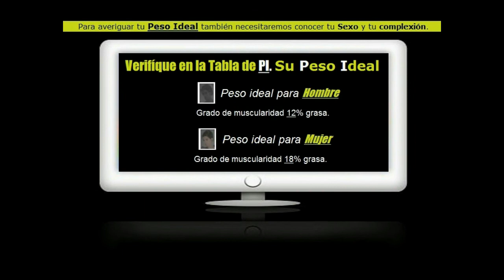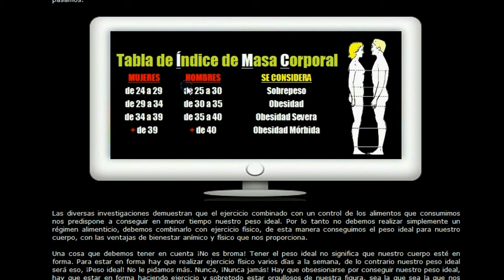Calcular el Peso ideal - Calcular el IMC. Como Conseguir el Peso Ideal - Indice de Masa Corporal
¿Conoces tu Índice de Masa Corporal?

Aplicación: IMC - Calculadora - Peso Ideal.

¿No sabe, si está... por debajo, o por encima de su Peso? Utilice nuestra Aplicación para Calcular su Índice de Masa Corporal (IMC), ya que le puede Ayudar a Determinar si está debajo del Peso Normal, Simplemente partiendo de su Altura y de su Peso. Através de nuestra APP, puede averiguar cuál sería su peso Ideal... y Salir de Dudas.

Esta aplicación es una Calculadora del IMC / Porcentaje de grasa corporal y del consumo calórico. Puedes Calcular tu Índice de Masa Corporal.

¿Te gustaría averiguar si estás en tu Peso ideal?

Calculadora y Tabla IMC.
Vídeo Tutorial.
Índices de Masa Corporal.
Porcentajes de Grasa Corporal.
Pesos ideales para Hombre y para la Mujer.
Textos y Vídeos Explicativos.
Infusiones, Dietas y Alimentos para perder peso.

No te pierdas el VÍDEO TUTORIAL ya que te ayudaremos a calcular tu IMC Índice de Masa Corporal y cual sería tu PI - Peso Ideal. (Contenido integro en Español).

y con este Video, te Ayudaremos, a Calcular tu Peso ideal, y a Calcular tu IMC. ¿Cual sería tu Peso Ideal? sigue los pasos del Video y visita nuestra página para ver cual es tu peso ideal. Un Saludo.